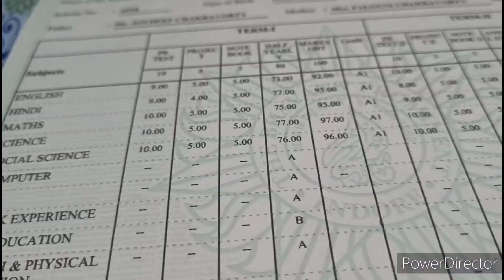We celebrated his Birthday 🎂!!Enjoyed the mess/Birthdayvlog2023/sandwichlifewithfalguni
Enjoy our Birthday vlog..